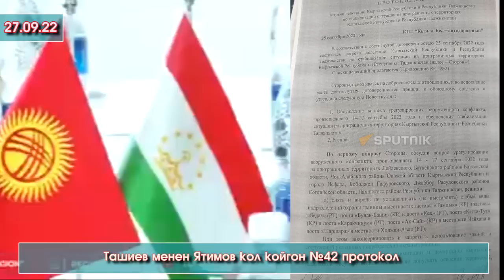ВИДЕО: Ташиев КОЛ коюлган №42 протокол боюнча түшүндүрүп СУРООЛОРГО жооп берди